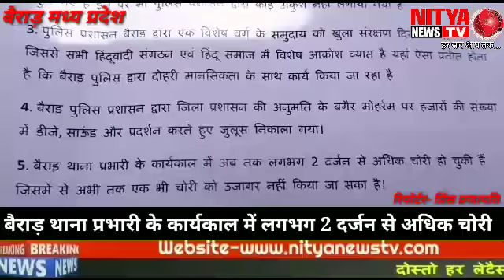बैराड़ पुलिस प्रशासन की अनदेखी और भ्रष्टाचार पर रोकथाम को लेकर दिया ज्ञापन !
बैराड़। बैराड़ थाना क्षेत्र में पुलिस प्रशासन द्वारा तानाशाही की जा रही है जिसमें पुलिस द्वारा स्मैक एवं समस्त अवैध कारोबारों को खुलेआम चलाया जा रहा है जिनको लेकर बैराड़ के राष्ट्रीय स्वयंसेवक संघ के विभिन्न अनुशांगिक संगठनों ने तहसीलदार बैराड़ को एसपी महोदय के नाम ज्ञापन दिया है गुरूवार को बैराड़ के विभिन्न संगठनों द्वारा दोपहर 2.30 बजे नारेवाजी करते हुए प्रशासन की तानाशाही नही चलेगी, पहले लड़े थे गोरों से, अब लड़ना है चोरों से, भारत माता की जय, जय जय श्री राम, वंदेमातरम आदि नारों के साथ बैराड़ नगर की समस्याओं को लेकर 5 सूत्रीय मांगो का ज्ञापन तहसीलदार बैराड़ द्वारा पुलिस अधीक्षक शिवपुरी के नाम सौंपा।
जिनमें प्रमुख मांगो मे प्रथम मांग बैराड़ में प्रतिदिन चोरियां हो रही है जिन पर पुलिस की कोई रोकथाम नहीं है नांहि किसी प्रकार की कार्रवाई की जा रही है इन सब से ऐसा प्रतीत हो रहा है कि यह सभी चोरियां पुलिस प्रशासन के संरक्षण में हो रही है बही दूसरे पॉइंट में बैराड़ क्षेत्र में स्मैक, सट्टा,जुआ,अवैध उत्खनन, कच्ची शराब आदि अवैध कार्य पुलिस प्रशासन की देखरेख में फल- फूल रहे हैं जिनकी वजह से बैराड़ के अनेक परिवार बर्बादी की कगार पर पहुंच गए हैं इन पर भी पुलिस प्रशासन द्वारा कोई अंकुश नहीं लगाया गया है तीसरे पॉइंट में पुलिस प्रशासन बैराड़ द्वारा एक विशेष वर्ग के समुदाय को खुला संरक्षण दिया जा रहा है जिससे सभी हिंदूवादी संगठन एवं हिंदू समाज में विशेष आक्रोश व्याप्त है यहां ऐसा प्रतीत होता है कि बैराड़ पुलिस द्वारा दोहरी मानसिकता के साथ कार्य किया जा रहा है चौथे पॉइंट बैराड़ पुलिस प्रशासन द्वारा जिला प्रशासन की अनुमति के बगैर मोहर्रम पर हजारों की संख्या में डीजे, साऊंड और प्रदर्शन करते हुए जुलूस निकाला गया। पांचवे पॉइंट बैराड़ थाना प्रभारी के कार्यकाल में अब तक लगभग 2 दर्जन से अधिक चोरी हो चुकी हैं जिसमें से अभी तक एक भी चोरी को उजागर नहीं किया जा सका है। आग्रह करते हुए कहा है कि  प्रस्तुत उक्त मांगों को ध्यान में रखते हुए इन सब अवैध कारोबार एवं चोरी की घटनाओं पर रोक लगाने में सक्षम हो एवं बैराड़ थाना स्वच्छता पूर्वक ढंग से चल सके अन्यथा ऐसी स्थिति में सभी हिंदूवादी, धार्मिक, सामाजिक संगठनों द्वारा उग्र आंदोलन किया जाएगा जिसकी जिम्मेदारी स्वयं प्रशासन की होगी। इसमें विश्व हिंदू परिषद बजरंग दल के नेतृत्व में भारतीय किसान संघ बैराड़, खाटू श्याम मित्रमंडल, एबीवीपी एवं अन्य सामाजिक लोग उपस्थित रहे।